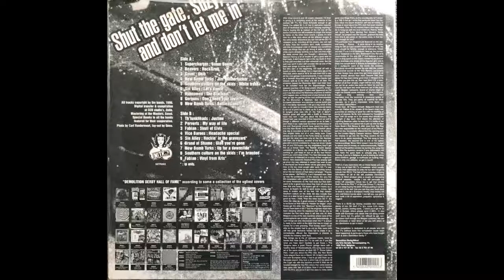White Trash - Southern Culture On The Skids